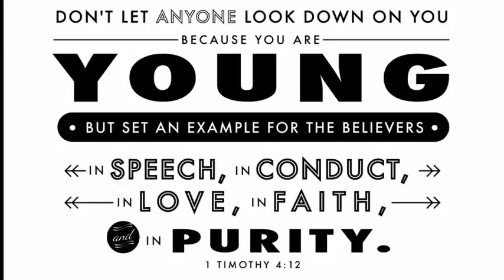"Good Teaching" - 1 Timothy 4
Adult Sunday School - Royal Oak Salvation Army,  August 13, 2017